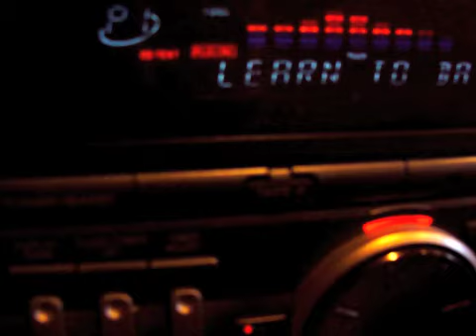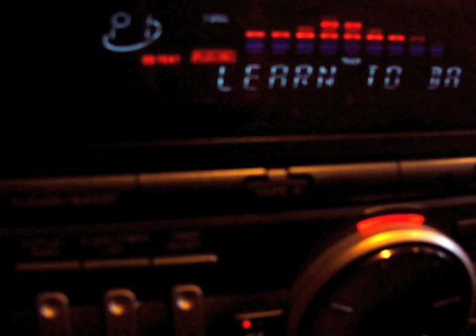And the Apologetic Dins :: Learn to Dance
Track 2 from the album Heavy Glory.
The awesome guitar solo is by Cameron Hatch.
And the Apologetic Dins 2011